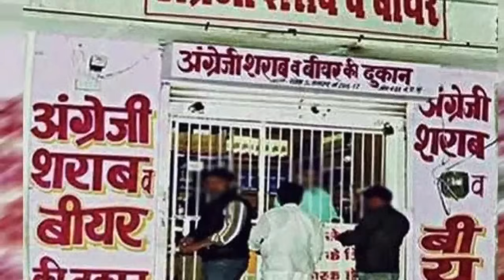मुजफ्फरपुर शराब की दुकान डीजीपी साहब का क्या है कहना इंग्लिश ब्रांडेड शराब